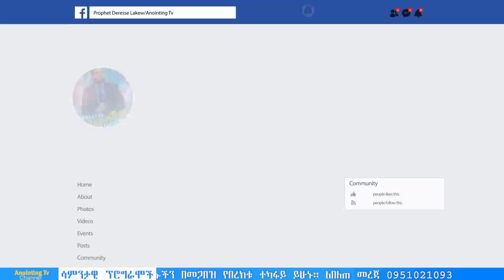የድህነት መርገም ይሰበራል!!!BY MAN OF GOD PROPHET DERESSE LAKEW